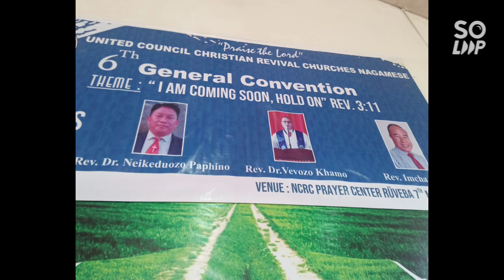United CRCC Convention at NCRC Prayer Centre Rüveba Dimapur.